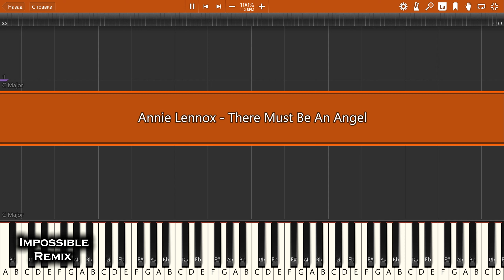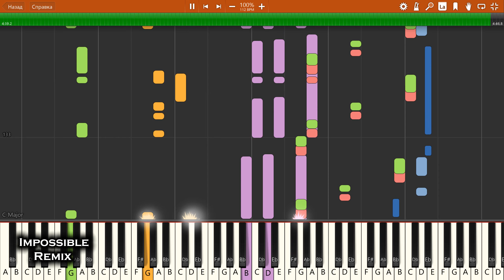IMPOSSIBLE REMIX - Annie Lennox - There Must Be An Angel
Annie Lennox - There Must Be An Angel - IMPOSSIBLE PIANO REMIX